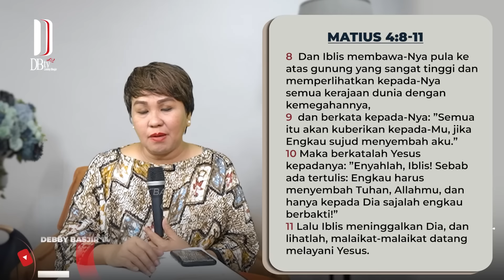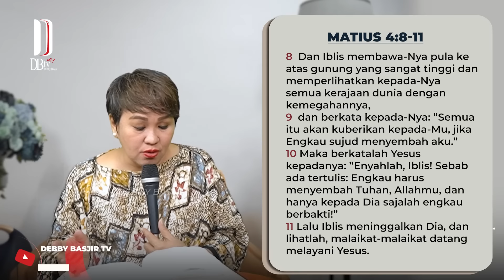MEZBAH SYUKUR PAGI - KAMIS 16/FEB/23 - Pk.05.00 WIB - DEBBY BASJIR